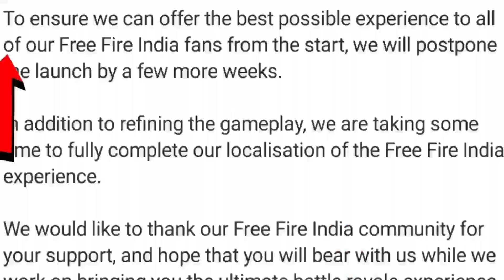4 October 🔥 Free Fire India Kab aayega | Free Fire India Download Link |Free Fire India Confirm Date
4 October 🔥 Free Fire India Kab aayega  | Free Fire India Download Link | Free Fire India Confirm Date

4 OCTOBER🔥 FREE FIRE INDIA AVAILABLE PLAYSTORE | FREE FIRE INDIA CONFIRM DATE

Free Fire India ka relaunch abhi tak confirm nahi hua hai. Iske liye 3 October ko kisi bhi confirm date ya title ke liye official announcement ka intezaar karna behtar hoga. Free Fire ko download karne ke liye aap apne mobile device ke app store par ja kar search kar sakte hain.

2 October free fire India
2 October new event
2 October free rewa free fire
FF India
free fire kab aaega
free fire
new event
fa gamer
star gamer

3 October new event
4 October free fire India update
Fa gamer

free fire 4 October new event
Tonight update
Fa gamer

1. Garena free fire Indonesia live
2. Garena free fire Brazil live
3. Garena free fire India live
4. Garena free fire Brasil live
5. Garena free fire Singapore live
6. Garena free fire Thailand live
7. Garena free fire Vietnam live